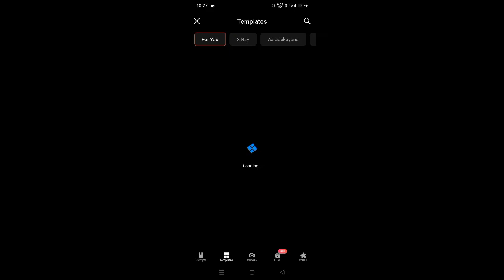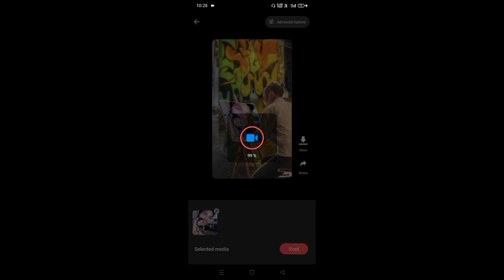Painting Viral Reel Editing | Trending photo Painting Reel Editing | Viral Reel Editing Tutorial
Painting Viral Reel Editing | Trending photo Painting Reel Editing | Instagram Viral Reel Editing Tutorial

* vn video editing vn app tutorial VN Speed
* Photo Video Editing | How To Make Speed
* Photo Video In Vn Video Editor
* Instagram reels Trending Status Editing
* Instagram sounds reels editing
* Instagram music reels editing
* Instagram reels photo video editing